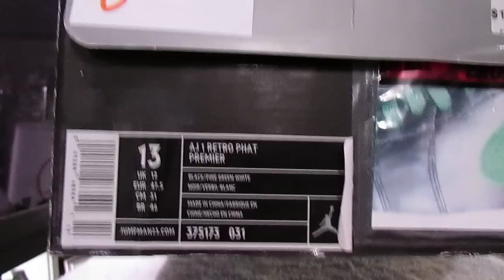My Collection Jordan 1 Sneakers Celtics Colorway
My collection of Boston Celtic inspired Jordan 1's in my collection. Join the FaceBook sneaker group that I'm a administrator of called SNEAKER LOVERS.